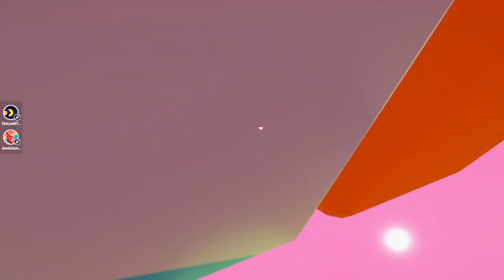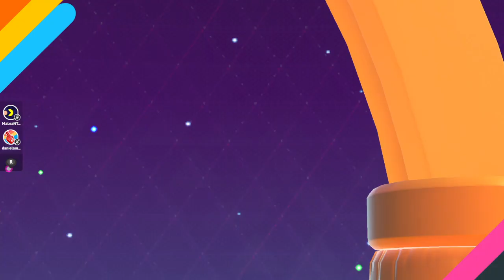Fall Guys || 4a Victoria en Squads 11/05/24